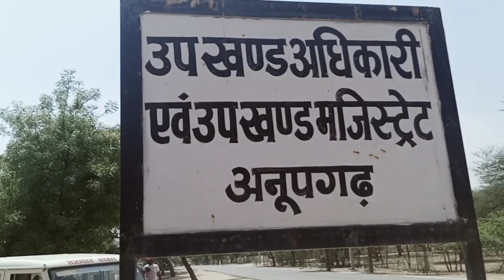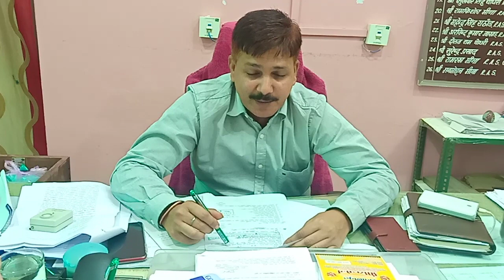जनता को शुद्ध पेयजल नहीं दिया तो घर जाओगे- एसडीएम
अनूपगढ़ उप जिला कलेक्टर मनमोहन मीणा ने आज मंगलवार दोपहर 12 बजे उपखंड कार्यालय में समस्त विभागों कीएक बैठक आहूत की गई है जिसमें  मुख्य एजेंडे जनता जल योजना एवं पीएचडी की योजनाओं में शुद्ध पेयजल सप्लाई की समीक्षा, मौसमी बीमारियों की रोकथाम हेतु कार्ययोजना की समीक्षा व मौसमी बीमारी के पीएचसी सीएससीवार रोगियों की रोग बार संख्या तथा विद्युत सप्लाई एवं क्षेत्र की फीडर बार समीक्षा, विभिन्न विभागों द्वारा संचालित योजनाओं की प्रगति की समीक्षा, नगर पालिका क्षेत्र में सफाई व्यवस्था की समीक्षा, वन विभाग द्वारा वृक्षारोपण के लक्ष्य एवं आरा मशीनों की जांच संबंधी कार्य की समीक्षा एवं सार्वजनिक निर्माण विभाग ,नगर पालिका, कृषि विपणन बोर्ड की गारंटी अवधि की डीएलपी सड़कों की सूची और विभाग द्वारा अनुदानित बीज वितरण की समीक्षा की जाएगी बैठक में समस्त अधिकारियों एवं कर्मचारियों ने भाग लिया उप जिला कलेक्टर मनमोहन मीणा ने पंचायत प्रसार अधिकारी एवं पीएचडी अधिकारियों को चेतावनी दी कि जनता को शुद्ध पेयजल मिलना चाहिए अन्यथा आप घर जाओगे क्योंकि बिना फिल्टर पानी से लोगों की बीमारियां लग रही है जनता परेशान हो रही है तथा उन्होंने शिक्षा विभाग को भी जन सुविधाएं देने की बात कही सिंचाई विभाग को भी पाबंद किया की सर्वप्रथम प्राथमिकता से पेयजल की डिगियो को भरवाओगे। नगर पालिका को भी साफ सफाई रखने के लिए पाबंद किया तथा आवश्यक सेवाओं में फायर बिग्रेड के लिए भी वाटर पॉइंट 27 ए से चौक पर बनाने के निर्देश दिए। बैठक में नगर पालिका के कनिष्ठ अभियंता मनफूल राम,बाल विकास विभाग से मोतीराम, कृषि उपज मंडी से सुभाष विश्नोई, जन स्वास्थ्य अभियंत्रिकी विभाग से सहायक अभियंता बीडी दायमा, राजकीय आयुर्वेदिक चिकित्सा प्रभारी सीमा चौहान, उप जिला कलेक्टर के कार्यालय सहायक शिवराम डेलू सहित समस्त विभागों के अधिकारी एवं कर्मचारी उपस्थित रहे।